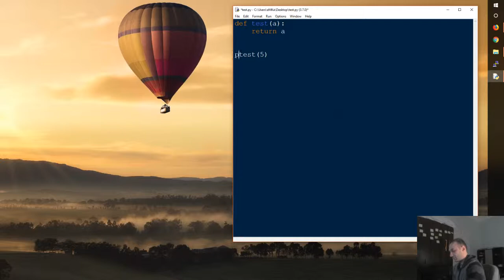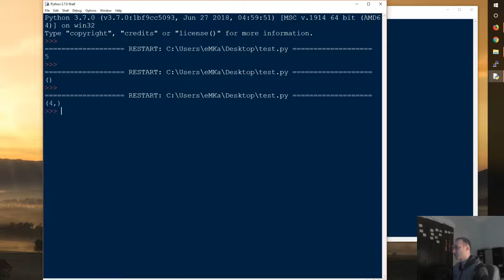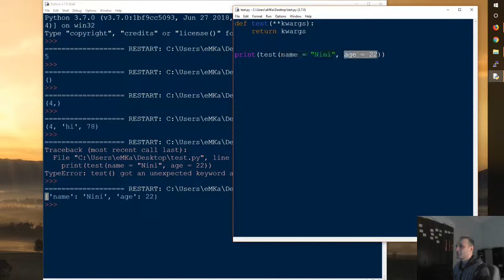Python N12. ფუნქციის სპეციფიური პარამეტრები: *args და **kwargs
ვიდეოგაკვეთილში განხილულია ფუნქციების ისეთი კონსტრუქციები, რომლებიც ეხმარება მათ მიიღონ არგუმენტები პარამეტერების რაოდენობის წინასწარ განსაზღვრის გარეშე.
ანუ ფუნქციამ მიიღოს როგორც 0, ისე 1, 10 ან მეტი არგუმენტი და დაამუშაოს ისინი.